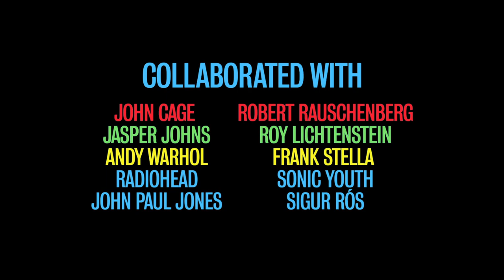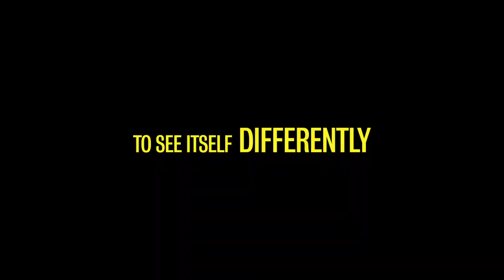Cunningham | Trailer | Opens Dec. 13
Cunningham, an NYFF57 selection, opens on December 13 at Film at Lincoln Center. Opening weekend Q&As with director Alla Kovgan! Tickets & showtimes

One of the most visionary choreographers of the 20th century, Merce Cunningham could also be counted among its great modern artists, part of a coterie of important experimenters across media that included Robert Rauschenberg, Brian Eno, Jasper Johns, and his long-term romantic partner John Cage. This painstakingly constructed new documentary both charts his artistic evolution over the course of three decades and immerses the viewer in the precise rhythms and dynamic movements of his choreography through a 3D process that allows us to step inside the dance. Director Alla Kovgan has created a visceral experience that both reimagines and pays tribute to Cunningham’s groundbreaking technique. A Magnolia Pictures release. An NYFF57 selection.